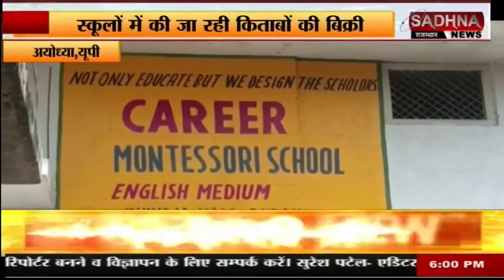अयोध्या,यूपी स्कूलों में की जा रही किताबों की बिक्री शासन के निर्देशों की उड़ाई धज्जियां